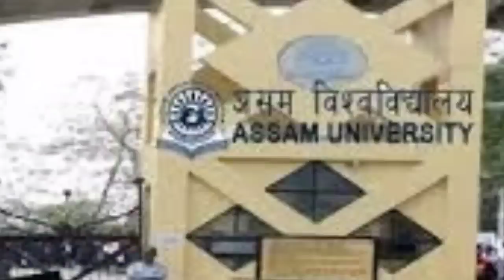ঈদুল ফিতরের শুভেচ্ছা🔥30 লক্ষাধিক টাকার আটক🔥বিশ্ববিদ্যালয়ের সমাবর্তন🔥শুনানিতে উত্তেজনা🔥Barak News